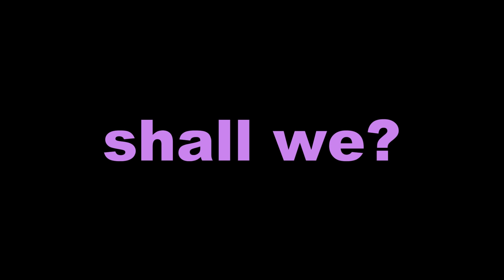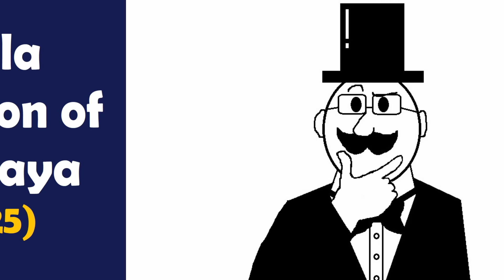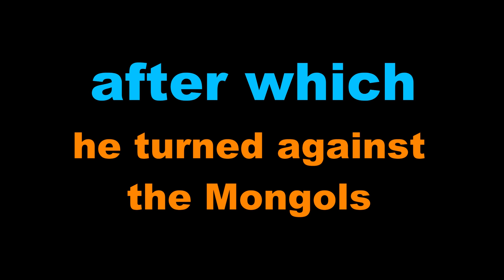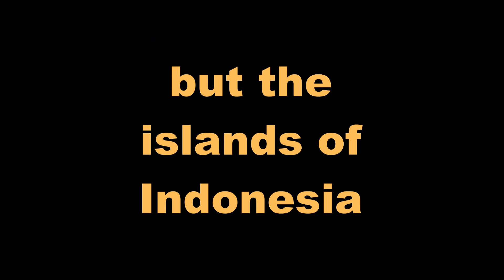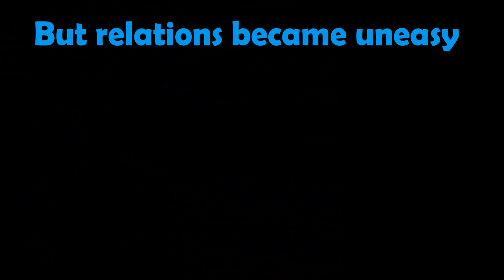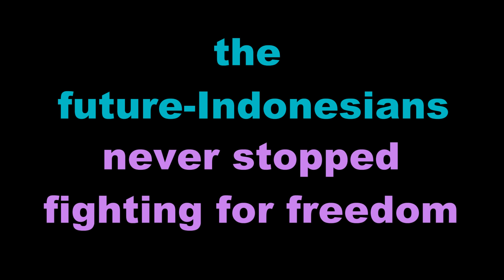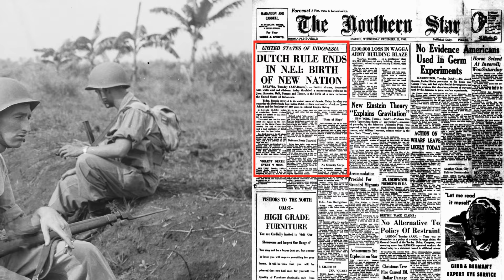A Super Quick History of Indonesia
Sources:
"A Brief History of Indonesia" (2015 ) by Tim Hannigan. Tuttle Publishing, North Clarendon, VT.